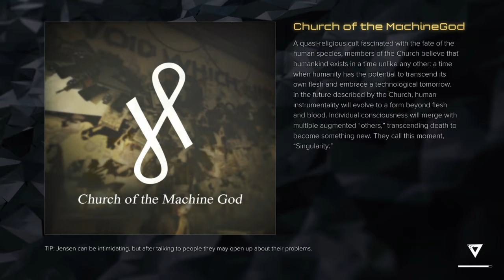She Gave me back story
Hi